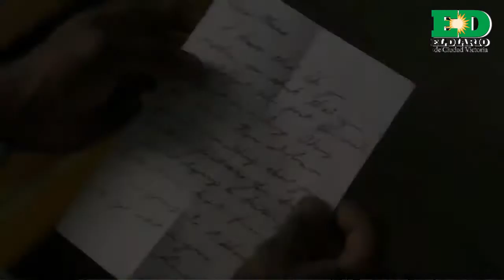ESPECTÁCULOS EN CASA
ElDiarioTV esta es la sección de ESPECTÁCULOS, y esta semana VALERIA nos mantiene al tanto del mundo del entretenimiento, además nos da algunas recomendaciones para ver en las diferentes plataformas de streaming.